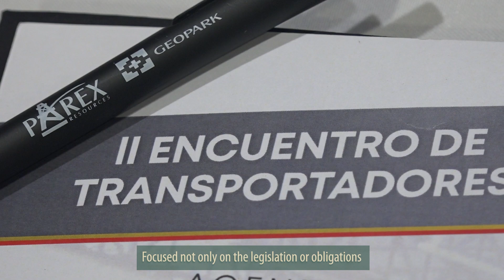II Encuentro de Transportadores - Yopal, Casanare / II Meeting of Transporters - Yopal, Casanare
Parex y GeoPark realizaron el II Encuentro de Transportadores en la ciudad de Yopal, Casanare.

Parex and GeoPark held the II Meeting of Transporters in the city of Yopal, Casanare.